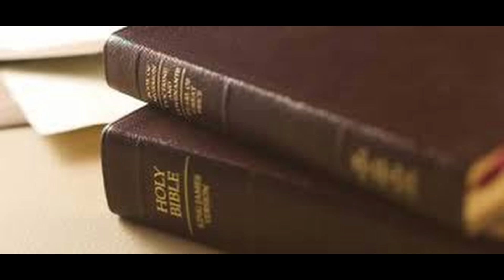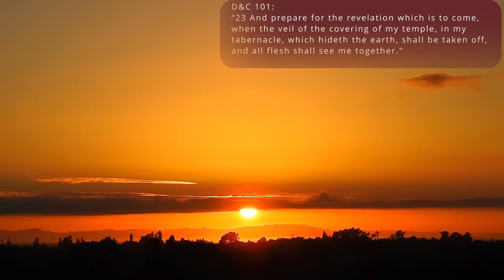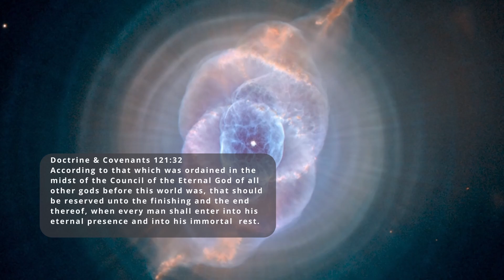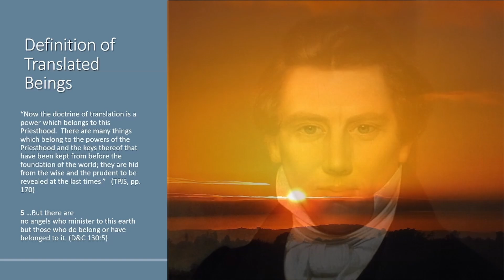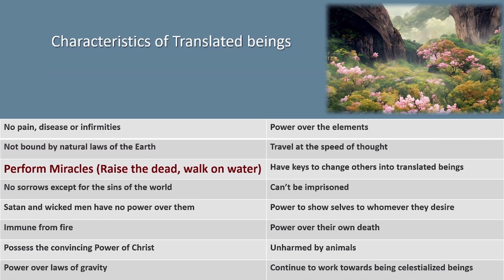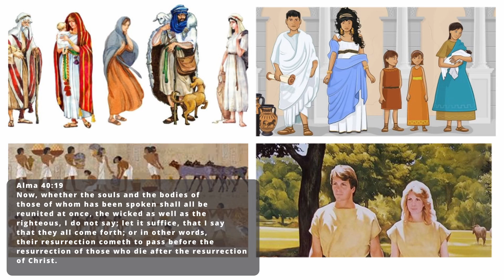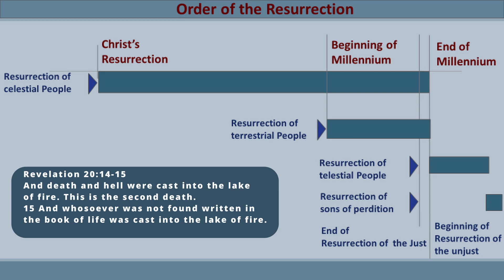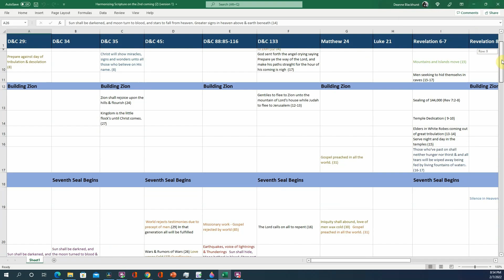Fasten your Seatbelts for the Second Coming 10 The Millennium and Beyond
Kent Blackhurst recaps his findings on the Millennium where Jesus Christ reigns King of Kings.  Learn what the world will be like and the difference between mortal beings and translated beings. He shares insights on the resurrection and earth as a celestialized globe.